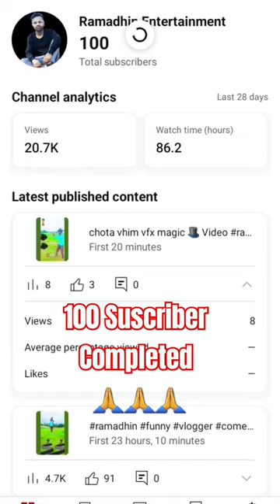100 Suscriber Completed 🙏🙏1000subscriber